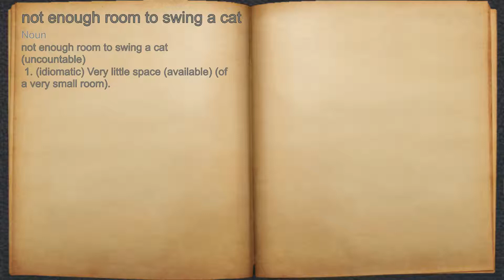What does not enough room to swing a cat mean?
A spoken definition of not enough room to swing a cat.

Intro Sound:
Typewriter - Tamskp